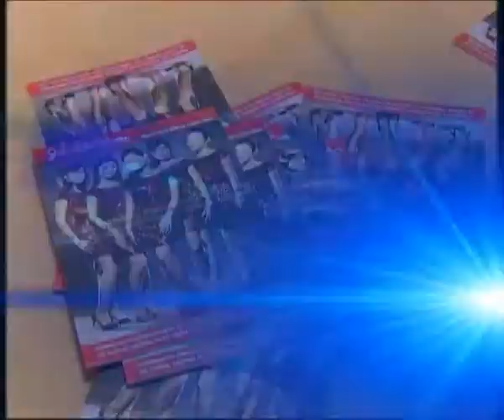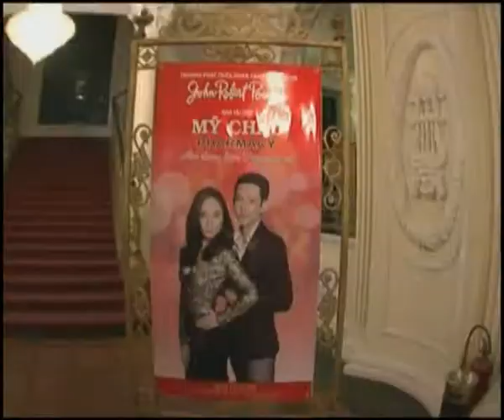Gioi Thieu JRP.mp4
Gioi Thieu JRP